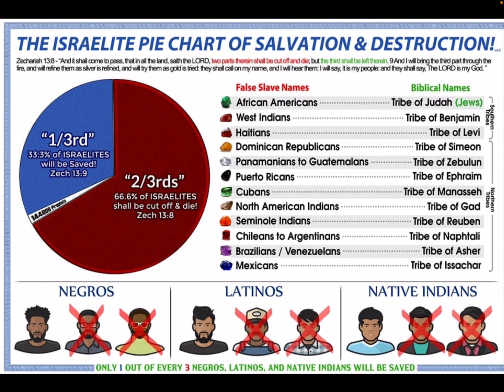A Lot Of Israelites Will Die